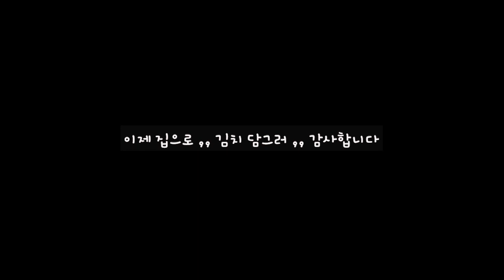보고타에서 김치 만들기 재료 여기 다 있어요 !. para hacer kimchi , mercado paloqumao en bogota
1. FACEBOOK GRUPO (남미 친구 및 문화 교류)
2. 카카오톡 kakaotalk ID : Angelochoi
4. 콜롬비아 온라인 매장 TIENDA ON-LINE

Twin Musicom의 Bounce Ball에는 크리에이티브 커먼즈 저작자 표시 4.0 라이선스가 적용됩니다.